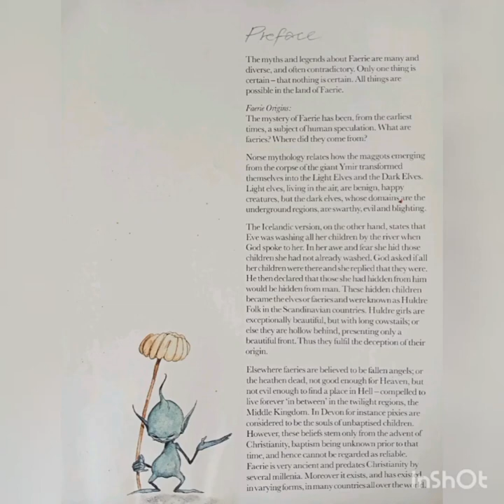Do you believe in fairies?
Here is a glimpse of one of my favourite books: Faeries by Brian Froud and Alan Lee (1978)